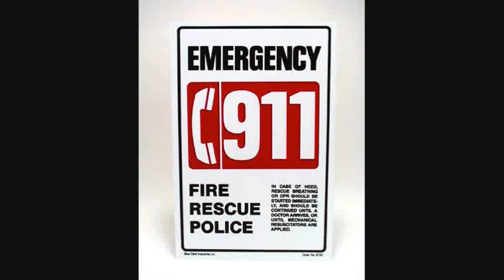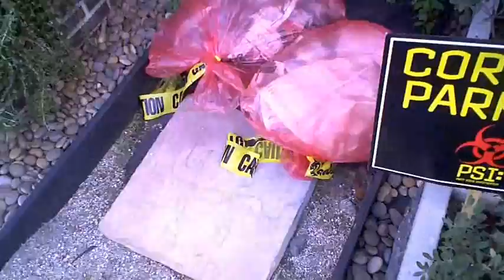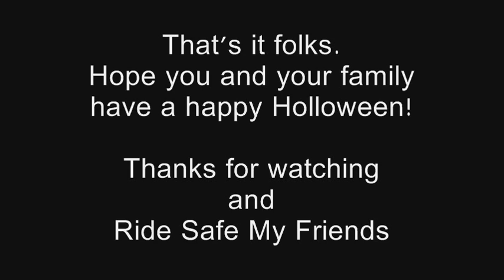Halloween Haunts....Part II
Second part of my Halloween adventure to see my son's Halloween decoration for my grandson's party.